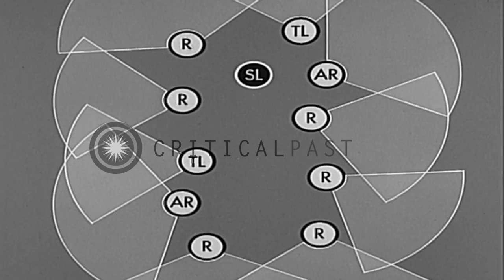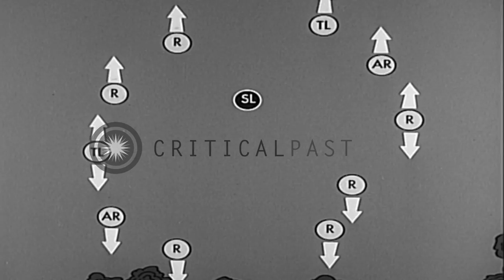US Army troops of Rifle Squad advance in the forested area during the practice o...HD Stock Footage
US Army troops of  Rifle Squad advance in the forested area during the practice of combat formation in the United States

The US Army troops of Rifle Squad practice the combat formation in the United States. The troops lined up and hold rifles on their shoulders. The squad is divided into two teams Alpha and Bravo. Positions reading 'AR,R, TL'. Troops advance in the forested area during the drill. Animation depicts squad column. Changes in the position of SL . Animation depicts the area to be covered by each member. They advance according to the directions. Position of different members of the squad team. Troops move along the path and advance on a grassy field. Location: United States. Date:  1961.

57,000+ broadcast-quality historic clips for immediate download.